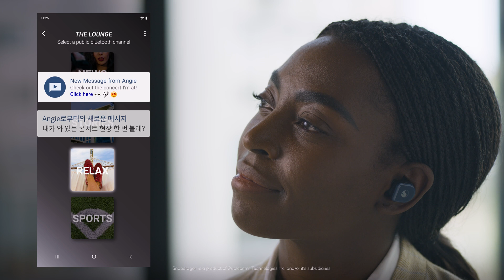오라캐스트 브로드캐스트 오디오 ㅣ 스냅드래곤 8 2세대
스냅드래곤 8 2세대는 블루투스 LE 오디오(Bluetooth® LE Audio)를 이용한 다양한 사례를 지원합니다.

그 중 오라캐스트 브로드캐스트 오디오는 공항의 안내 방송처럼 공개된 오디오 방송에 무선으로 연결하고, 여러분의 청취 경험을 다른 사람들과 공유할 수도 있는 획기적인 기능이죠. 영상을 통해 자세히 알아보세요!